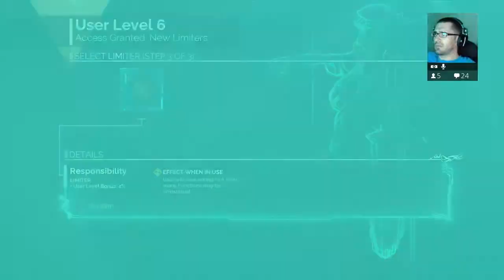Transistor (PS4) Walkthrough HD - Part 8 w/ Commentary